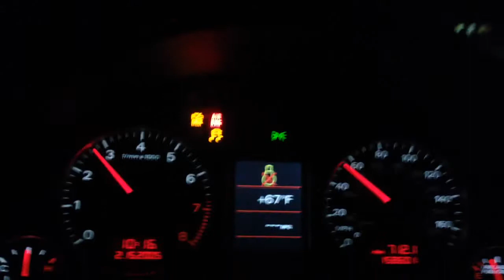B7 a4 2.0t 6 speed 0-60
Bone stock 2005.5 Audi A4 6 speed manual transmission 0-60 time. Car ran a 16.5 missing 3rd gear at the track at 7000 feet da so decent I guess more to come! Closed corse vids this was not at a drag strip but performed on a closed corse.